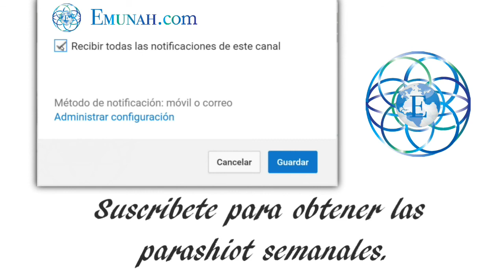Parashát Va'erá 5777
Hashem creó el mundo con un balance, donde todo lo que hay en el lado de santidad existe en el lado de la impureza. ¿Por qué? Esto es para darnos libre albedrio para escoger entre el bien y lo opuesto. ¿Cómo podemos usar el poder del libre albedrio para acercarnos al Creador? Veamos... con el Rabino Natan Hayyim.